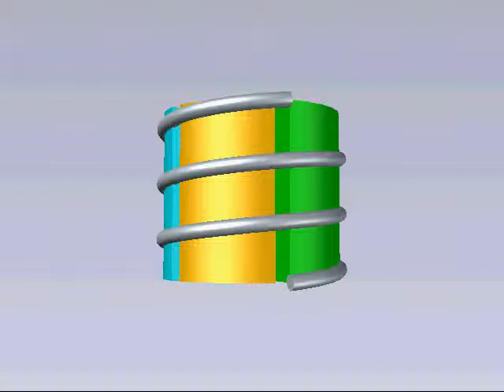Pillar Helix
A 3D conceptual sketch of a helix moving through five pillars, drawn with AutoCAD 2013. For a recent National Science Foundation (NSF) proposal, this was my attempt to diagram a research process that has 5-steps. The steps repeat in a cyclical manner, but with each cycle the level of complexity increases. This seemed best depicted by a helix.